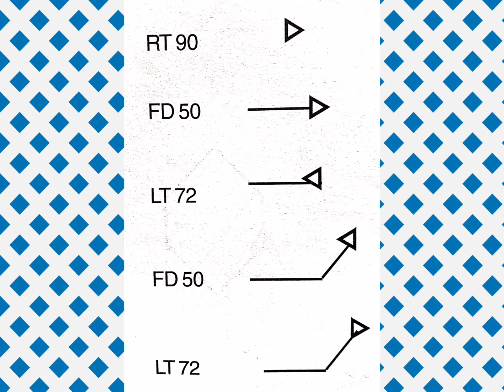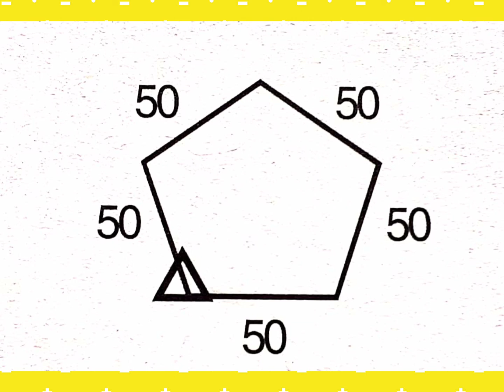STD-4 | COMPUTER | SESSION-6(SEM-2)